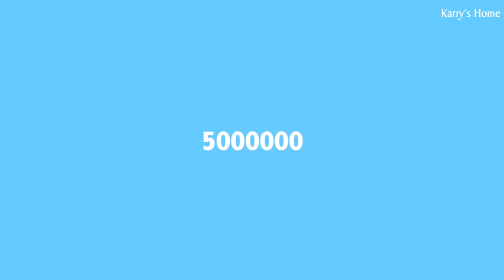[Studio] 180306 Vương Tuấn Khải vào bếp nấu ăn mừng Studio đạt 5 triệu người theo dõi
[Studio] 180306 Vương Tuấn Khải vào bếp nấu ăn mừng Studio đạt 5 triệu người theo dõi: Một lần nữa cảm ơn sự đồng hành suốt thời gian dài, dùng hành động dặn dò phải cùng nhau chăm sóc tốt bản thân. Phúc lợi 5 triệu fan là một bàn đầy đủ hương vị đặc sắc, là sự gắn kết tâm ý và trù nghệ của Khải BOSS. Từ bắt đầu cho tới tương lai sẽ có càng nhiều thứ chờ đợi.